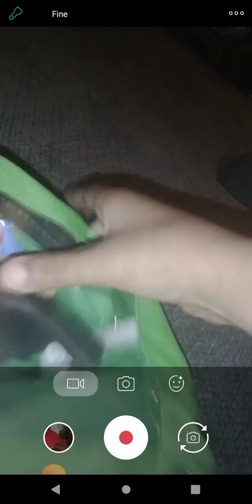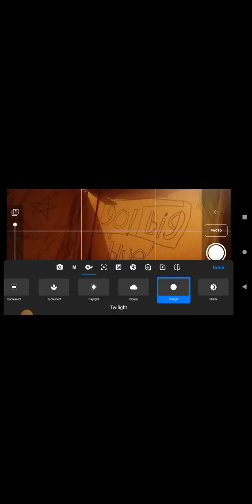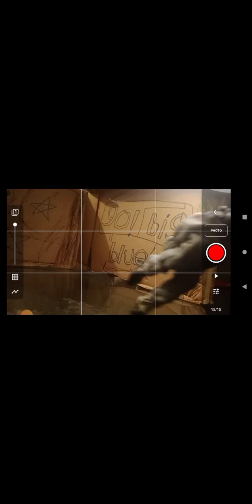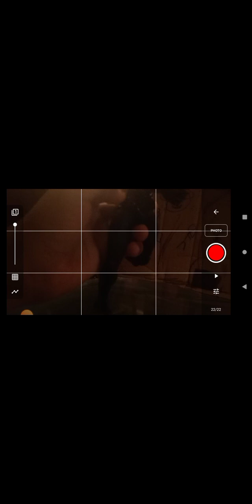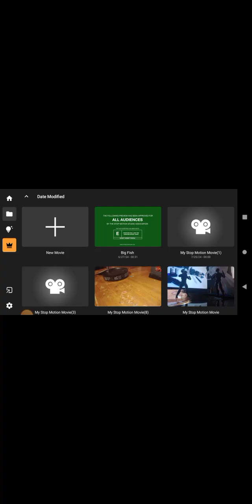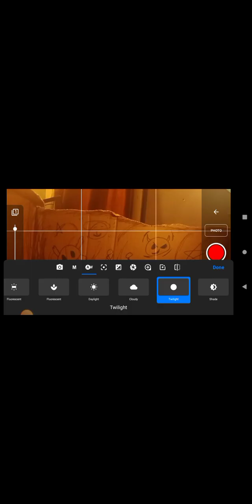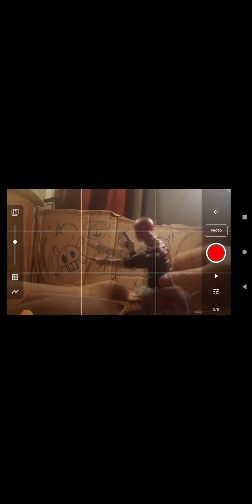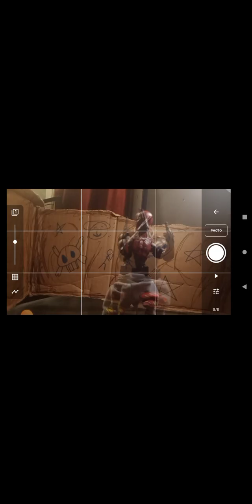a recreation on 6 months ago how to make stop motion